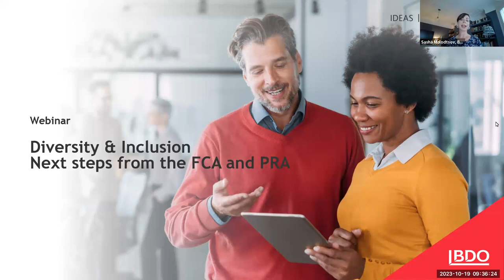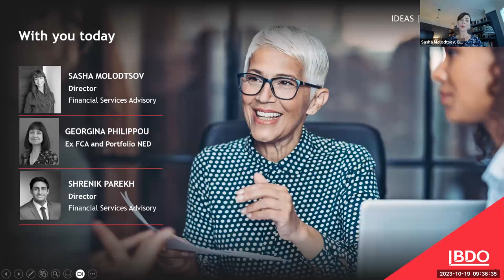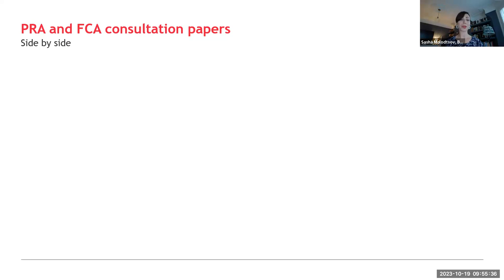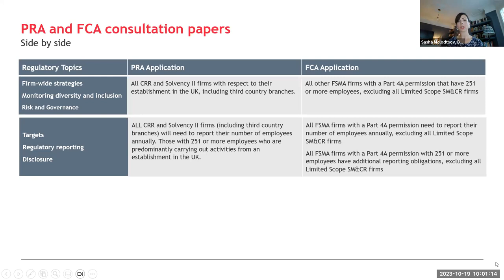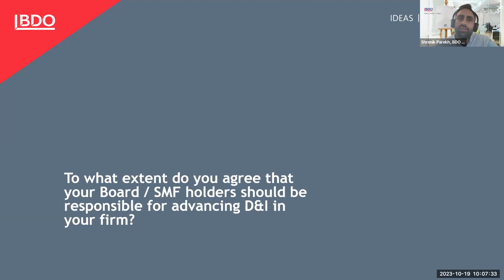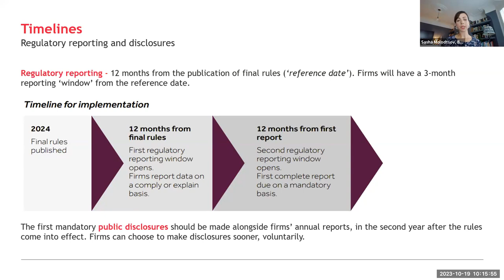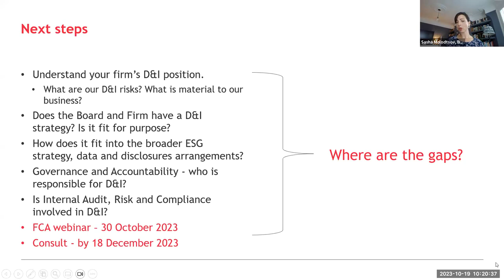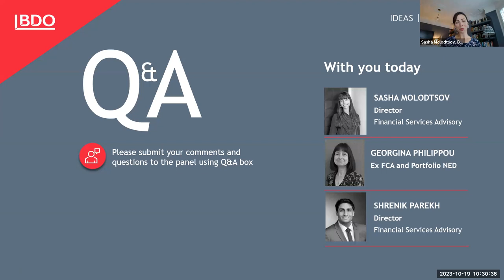Diversity & Inclusion - Next steps from the FCA & PRA | BDO Financial Services Webinar | October 23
Join BDO Financial Services’ ESG Advisory team and the guest speaker
Georgina Philippou (ex FCA), to explore the key areas of the FCA and PRA
recently published Consultation Papers (CPs) on Diversity and Inclusion
(D&I) in regulated firms. These different, yet complementary CPs, build on
a number of existing Regulatory, Government and Industry initiatives and will
affect a wide range of regulated firms, with more stringent requirements for
the larger ones.

00:00 - Welcome and introductions
05:49 - FCA summary
23:00 - PRA summary
34:18 - Poll 1
36:00 - Individual accountability
38:00 - Governance and Culture
42:30 – Timelines – regulatory reporting and disclosures
44:26 - Poll 2
46:17 - Next steps
49:07 - Q&A
58:25 - Closing remarks